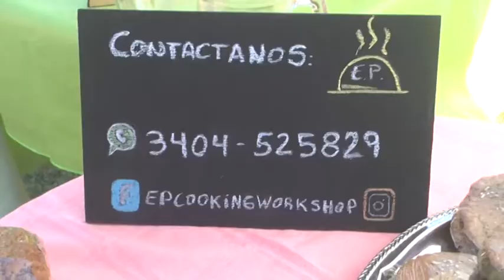Emiliano Pereyra - Stand de comida saludable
Presentó el emprendimiento en la Plaza 27 de septiembre